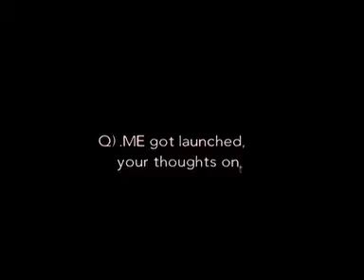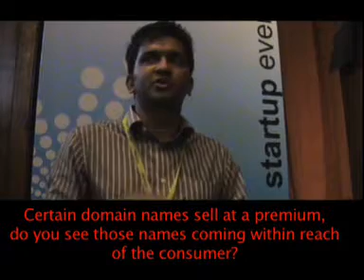Watshow with Bhavin Turakhia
Watshow with Bhavin Turakhia at Proto.in visit watblog for more news